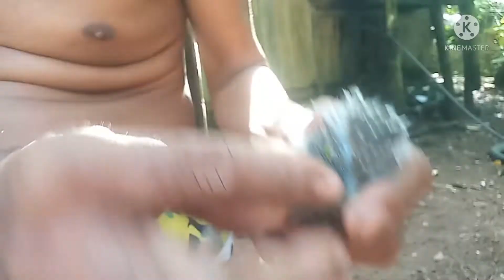anung ibon to?miguelsiblingsvlogs